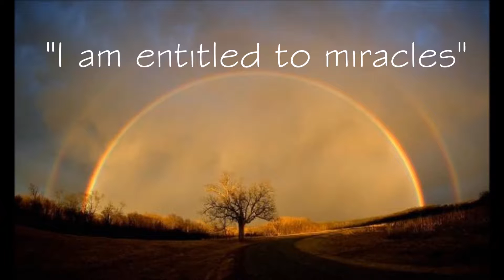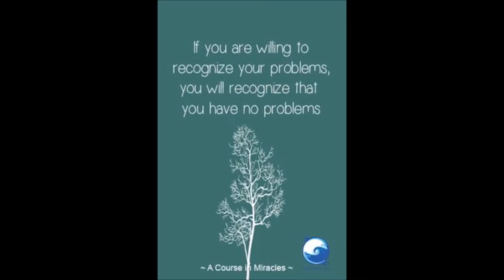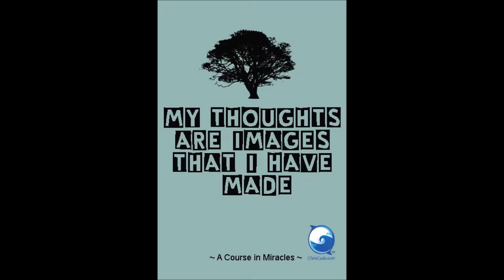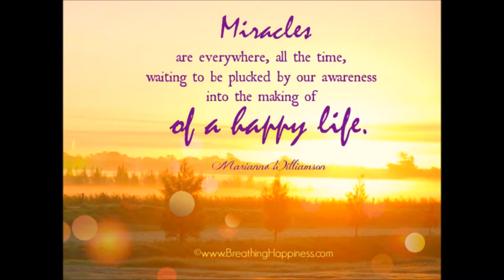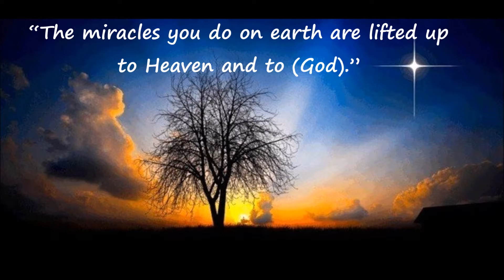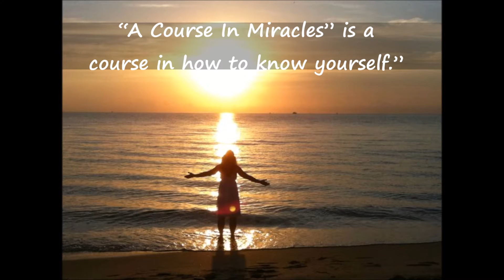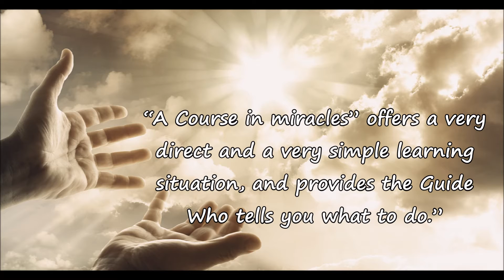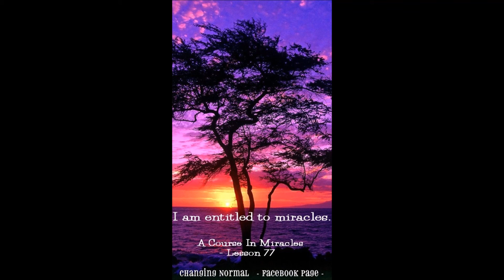ACIM Lesson 77 ~ I am entitled to miracles ~ Rev. Ahman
A Course in Miracles Lesson 77 I am entitled to miracles ~ Rev. Ahman ~ Inspirations Ministries.